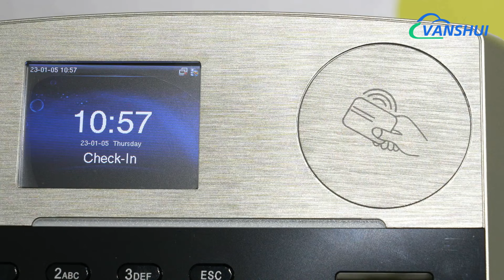Biometric Fingerprint Time Attendance System Device with built-in Battery Support RFID Card Reader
View more Biometric Fingerprint Time Attendance System Device with built-in Battery Support RFID Card Reader, please visit
We can provide biometric Fingerprint Time Attendance System，rfid card reader Fingerprint Time Attendance System，built-in battery Fingerprint Time Attendance System and so on.
VANSHUI ENTERPRISE COMPANY LIMITED, quality Biometric Fingerprint Time Attendance System Device with built-in Battery Support RFID Card Reader manufacturer from China.